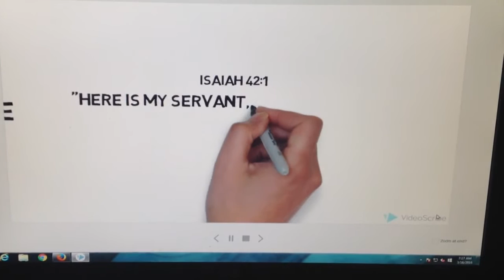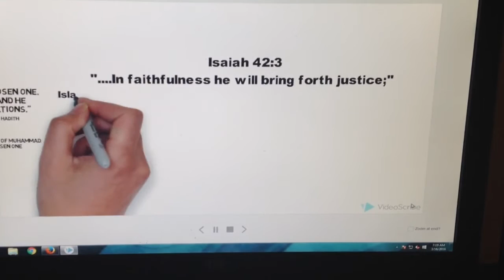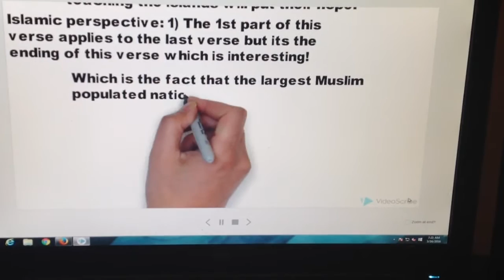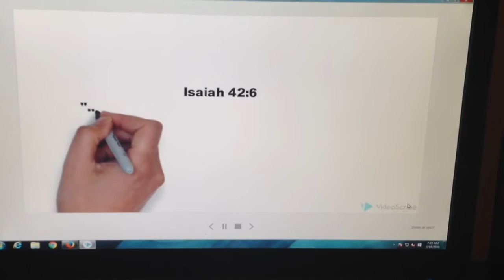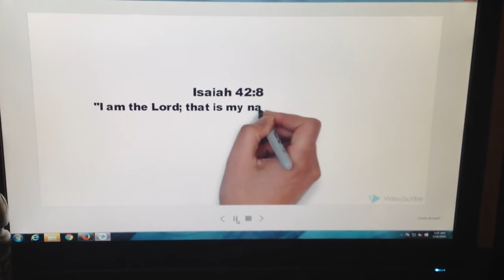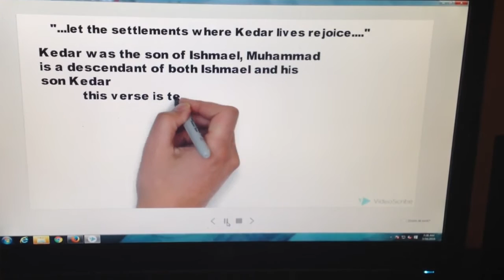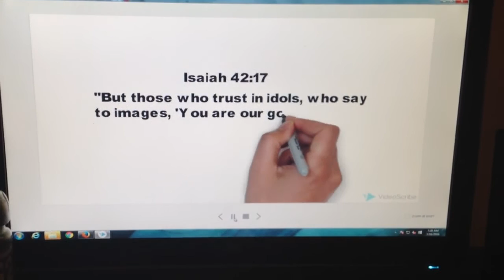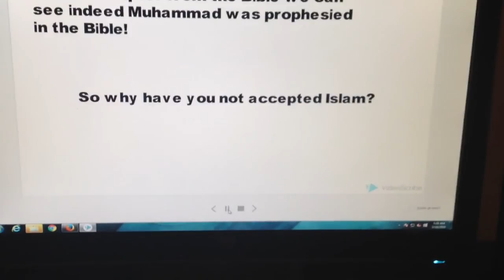Prophet Muhammad in The Bible!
Sorry for the bad quality for some reason i couldnt get this video to upload from the website so i had to record it with my phone to upload it.